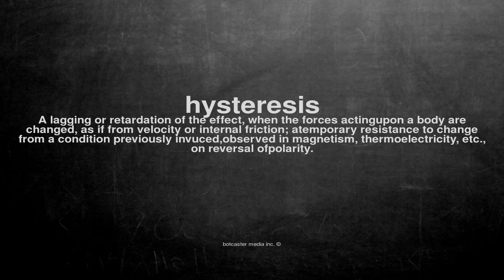What does hysteresis mean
What does hysteresis mean in English?